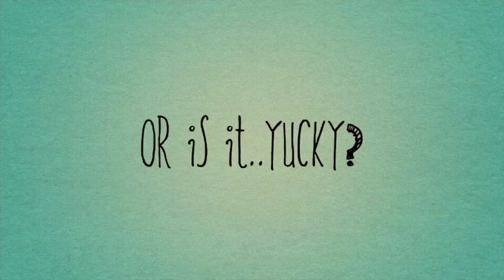YumYuck! - Teaser Trailer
So yeah - dropped our first teaser trailer!!! 🤪🎉🎉🎉
Let us know what you think of this pregame for tomorrow's premier of Episode 1 of YumYuck! 🤤🤢 are you as excited as us??